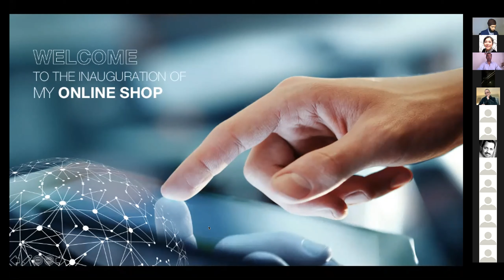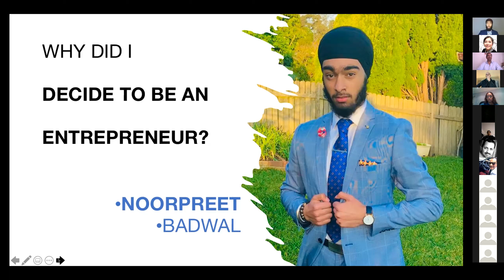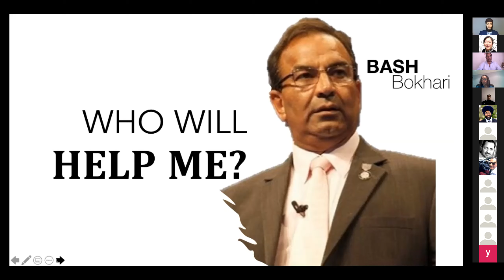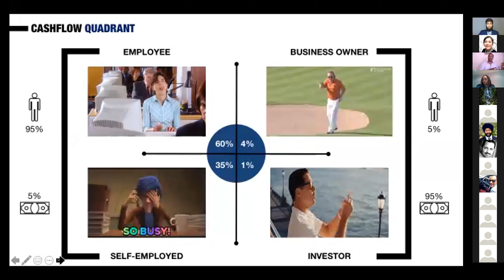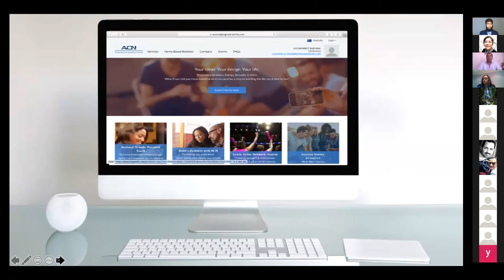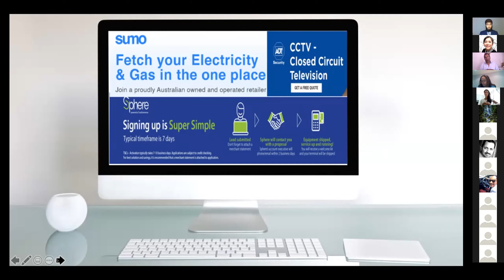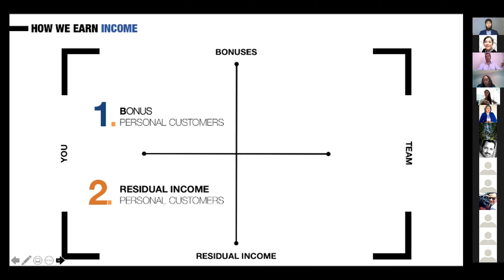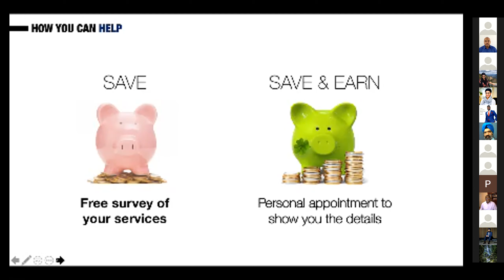noorpreet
19 year old Noorpreet has a big vision. To help the poor in third world country. With the Inauguration of his online shop NOORSHELPINGHAND i wish him well that his dream will be realised